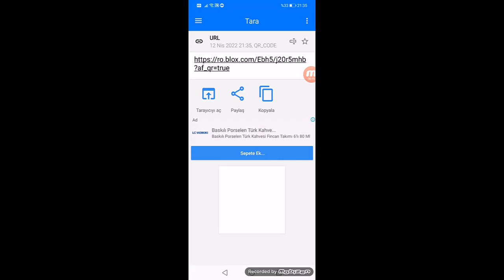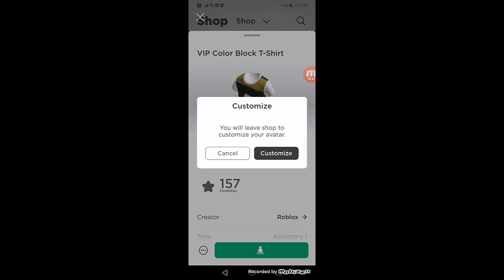[BEDAVA EŞYA]VIP Color Block T-Shirt NASIL ALINIR?[ROBLOX]Türkçe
Fotoyu İndirceksiniz Açıp Öyle Okutcaksınız. :)